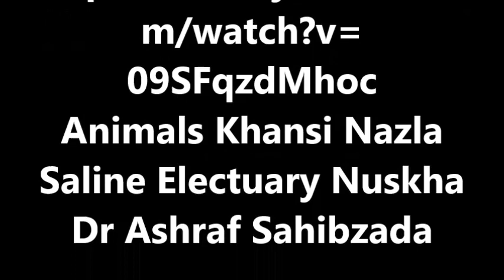Karachi Bhains Ka Bacha Khansi Dr Ashraf Sahibzada